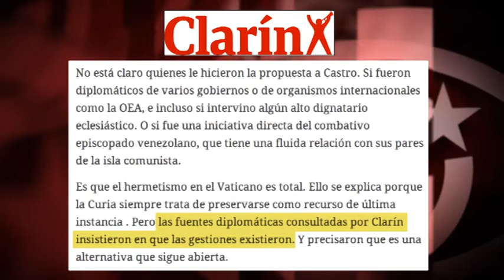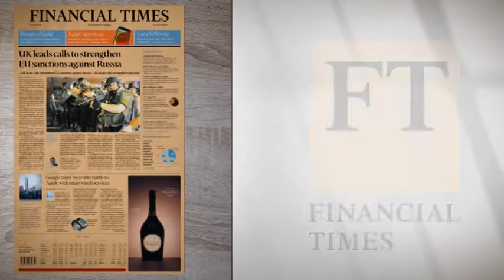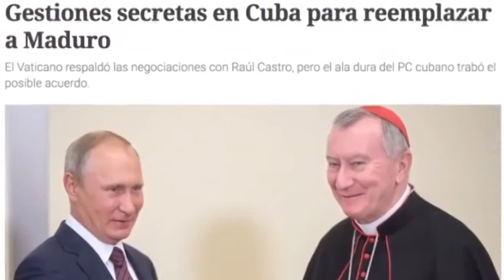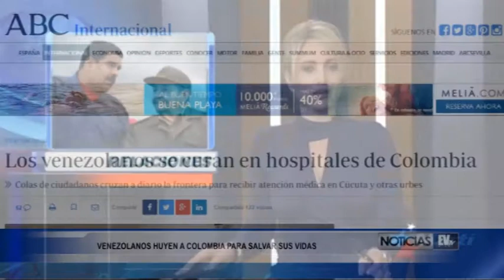¿Maduro por petróleo? Cuba en el centro de la guerra psicológica desde Argentina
Poco importa que el diario argentino Clarín reconozca que, en el fondo, no sabe nada: “no está claro quiénes le hicieron la propuesta a Castro” –nos dice-, “si fueron diplomáticos de varios gobiernos”, “de organismos (...) como la OEA”, incluso “algún alto dignatario eclesiástico”. Porque el mensaje ya ha llegado a sus lectores: Raúl Castro habría sido frenado por “los sectores más duros de su partido” cuando se disponía a entregar la cabeza de Maduro a cambio de petróleo.